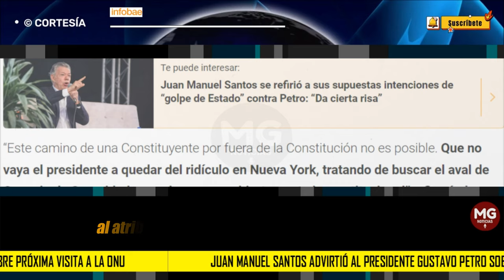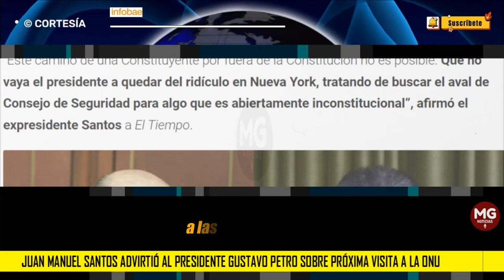“PUEDE HACER EL RIDÍCULO” 🔵 Juan Manuel Santos advirtió al presidente Gustavo Petro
Juan Manuel Santos advirtió al presidente Gustavo Petro sobre próxima visita a la ONU: “Puede hacer el ridículo”
El exmandatario sostiene que en el organismo internacional no será bien recibida la tesis que ha planteado el Gobierno nacional para buscar modificar la Constitución
INFOBAE